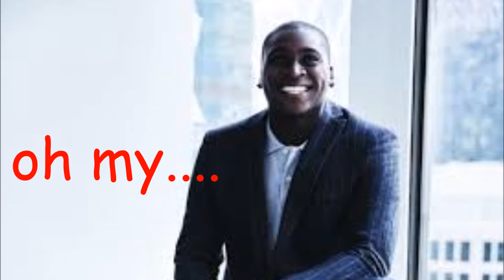didi.mp4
hes so gorgeous